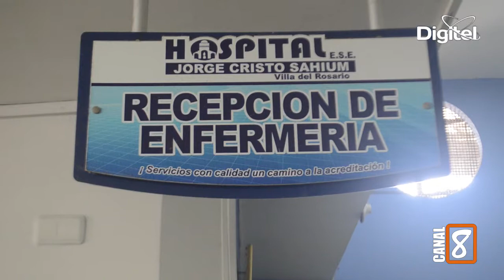Dra Erika Aparicio León